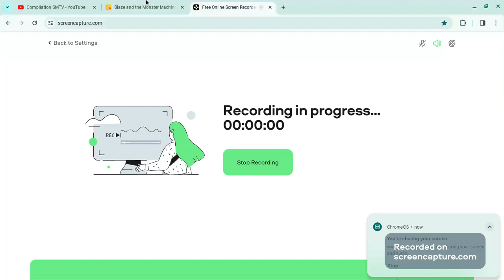Zeg Feel So Sorry for You!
I Feel So sorry for you since you were Falsely accused of Well YKW!